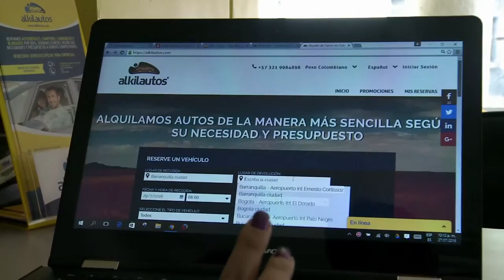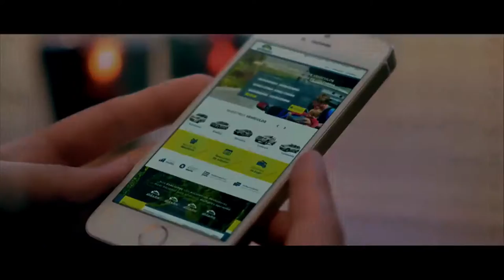Alkilautos a través de las TIC ViveDigitalTV C25 N6